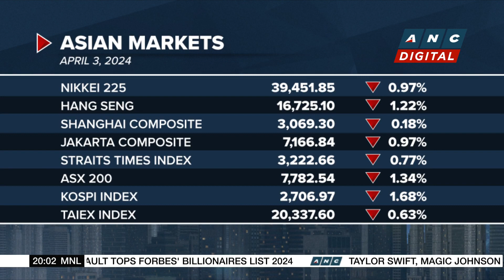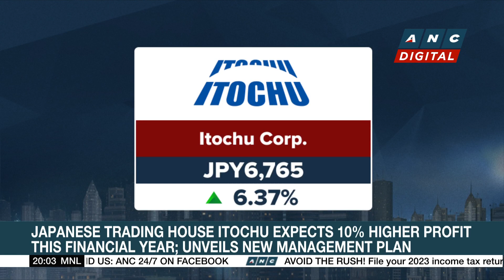HSBC's chairman says Asia business spinoff will not happen | ANC